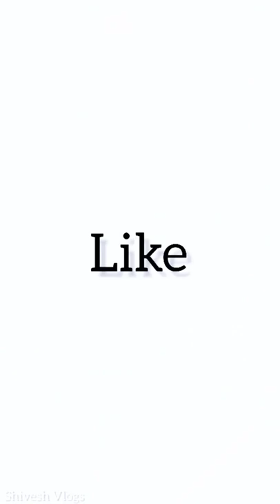Toyota Fortuner - Driving Video